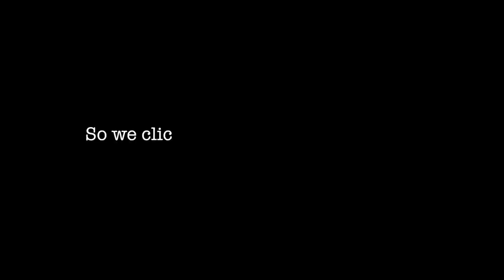MERE MAKEUP KE BAJE BARAAA | DAY 2 MEXICO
So In Today's video, I am SHARING Day 2 in Mexico MERE MAKEUP KE BAJE BARAAA | DAY 2 MEXICO

SIMOR SINGH

Music by Restless Modern - I Hate That I'm Addicted to the Internet

1. How old is Himmat?

2.  Hubby’s Profession?

3. Where am I from?

4. Where am I from Punjab?

5. Where am I working?

7. Our Religions

LOVE ...